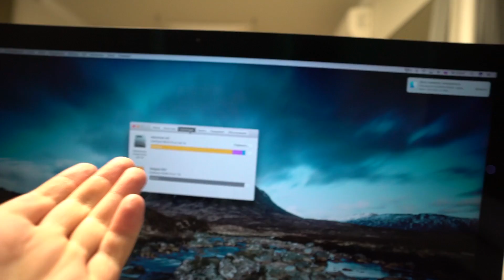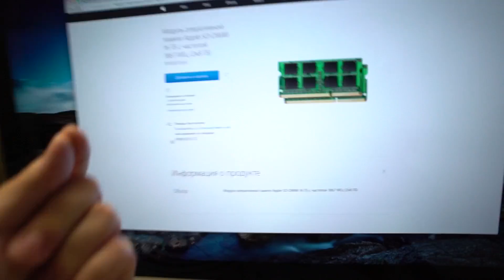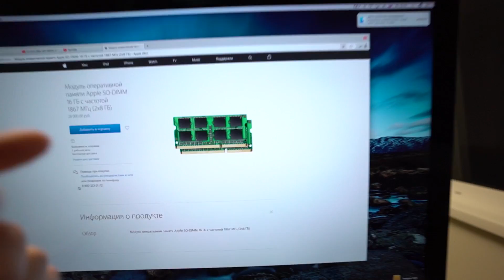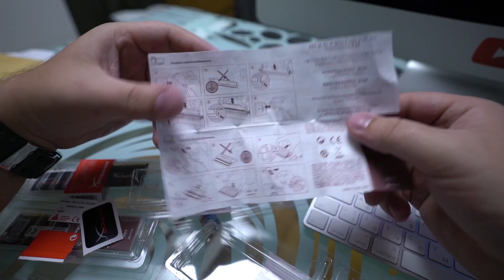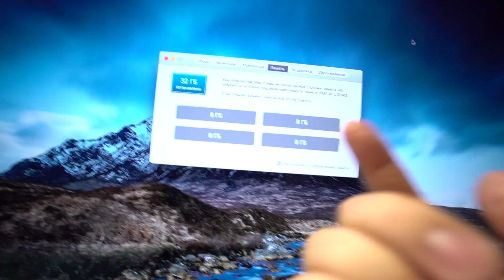Замена оперативной памяти в iMac 27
Приходи на субботник 29 апреля, в субботу с 10 утра до 14 часов
Москва. Парк Горького, Нескучный сад

Присоединяйся и проведи время с пользой!

Если не можешь – выходи в ближайший парк, выкладывай фотку с хештегом насубботник.

Самые креативные и веселые фотки я обязательно лайкну!